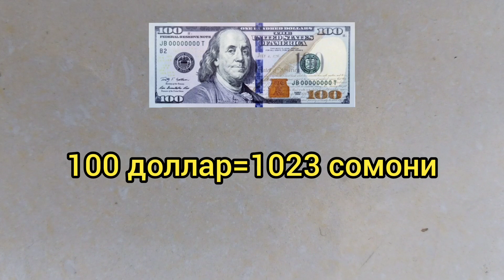Курби асъор имруз 31.12.2022.Курс валюта в Таджикистане на сегодня